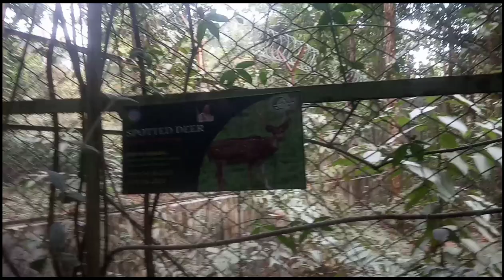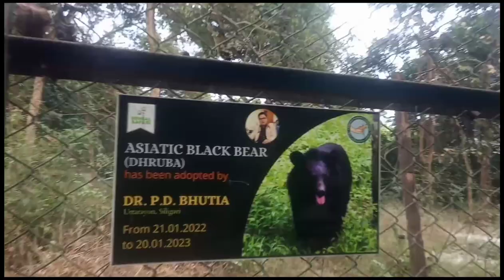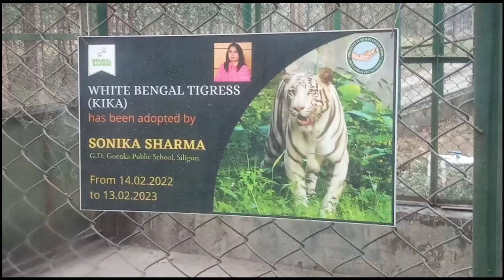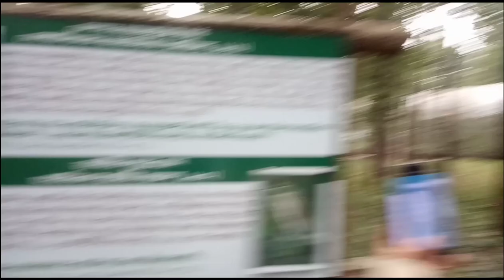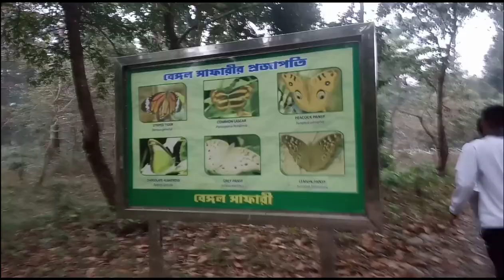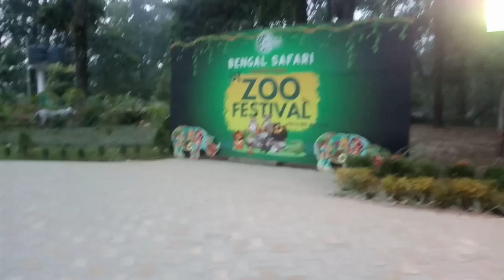Bengal safari siliguri/excursion vlog Siliguri#Students Excursion Vlogs.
Excursion Trips in Siliguri for more motivate and to explore the little more thing. student of Karjee school are very much excited to explore the many places and we( school staff) effort little thing only but when grow up they will learn more things in his/ her life.

Thank you the entire School Staff for motivate the students.

thank to DC madam fir financial support.

# short vedio# viral video# trips Excursion# Bengal Tiger#Bengal Safari#indian people# Gaming video# kids video